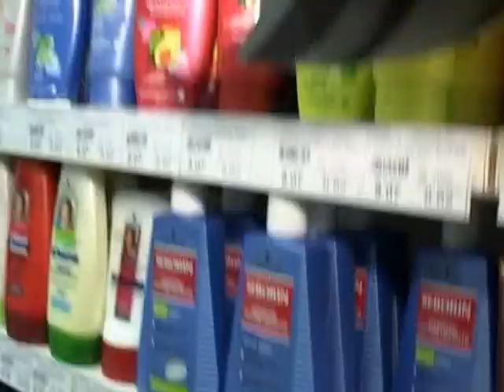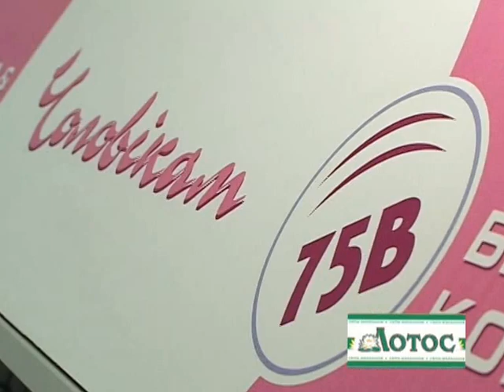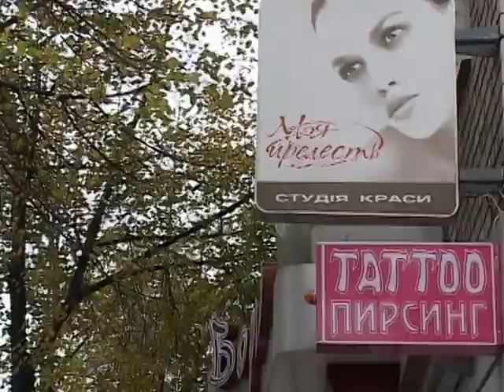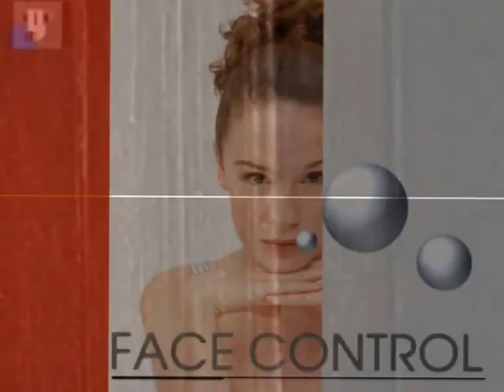Face control Талгат Нигматулин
Шоу двойников "Face control". Программа о Талгате Нигматулине и "Пиратах ХХ века".